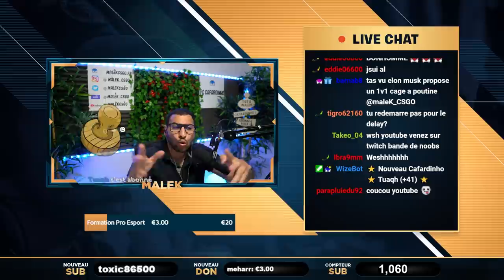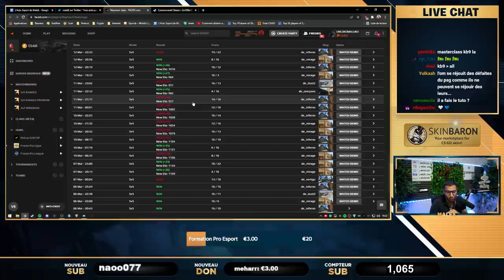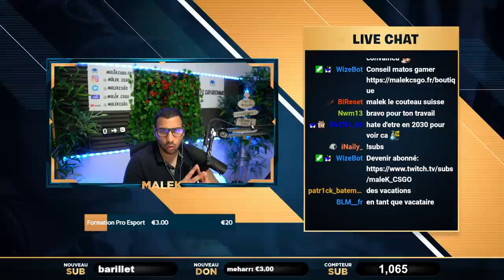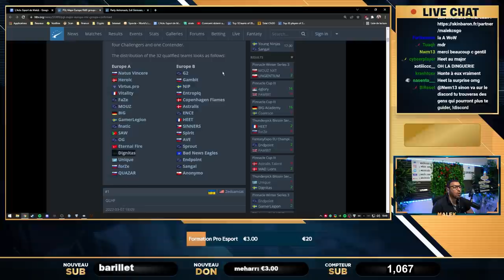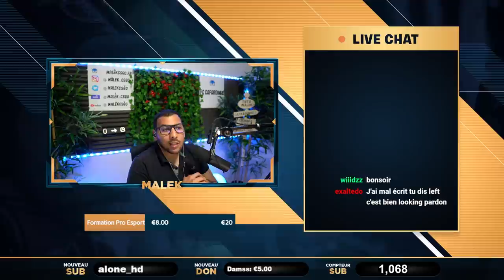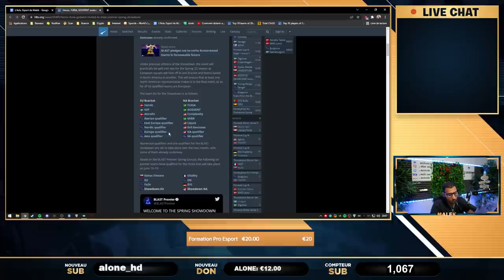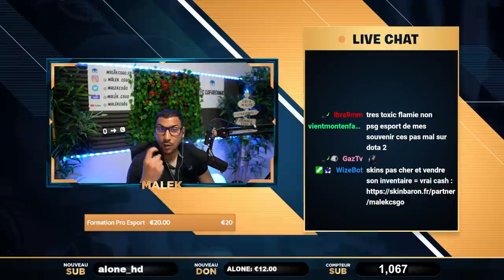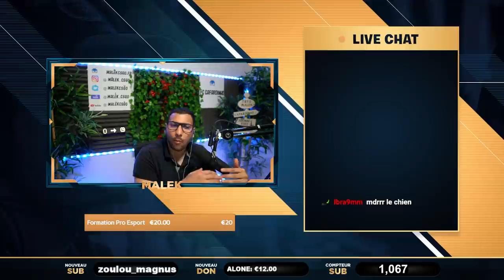La Kcorp TOXIC, Exclu CSGO 2 , Formation Esport gratuite. Actu 46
00:00 - Intro
00:53 - Faze recrute Snoop Dogg !
02:51 - Ma première émission plateau avec MGG France
03:52 - Les grosses stats de Steam en 2021
05:27 - Steam deck : SteamOS meilleur que Windows 10
08:36 - Neymar tryhard csgo il a un inventaire de fou
12:56 - J'offre une FORMATION PRO ESPORT
20:24 - CSGO sur source 2
23:32 - Copier ces CS skins et les revendre
27:37 - Le top 30 HLTV : Vitality toujours top 5
28:49 - Les groupes du major une honte
33:20 - ESL Pro League : Vitality doit prouver
41:13 - m0NESY change sa nationalité
43:03 - La communication hilarante de Fnatic
44:10 - Mezii à un clone ?
45:12 - dramas ! : refrezh toxic, NBK rage
47:44 - Une nouvelle équipe FR aux blast showdown ?
52:16 - Récap compétitions subtop FR
56:07 - nouvelle équipe suédoise avec Golden, draken, TENZKI...
56:38 - Twitszz peut rester en europe !
57:43 - Le PSG sur CSGO !
59:09 - Flamie toxic !
01:00:50 - device de retour chez Astralis ?
01:02:59 - Le coup de gueule de Kameto sur la mentalité toxic
01:10:39 - La rivalité FNATIC vs G2
01:12:35 - Fan art Jackz et m0NESY